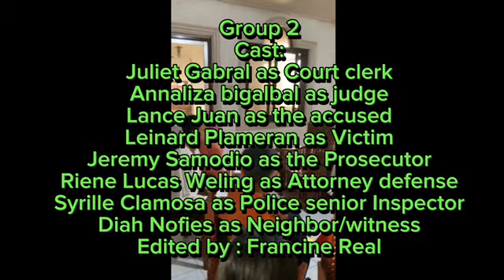Moot Court: People vs. Joselito Salazar Granada | Understanding Jurisprudence in an easy way!